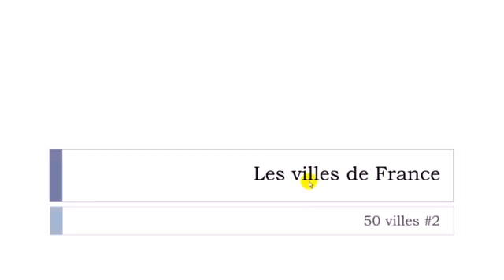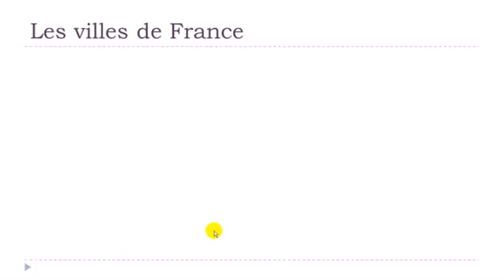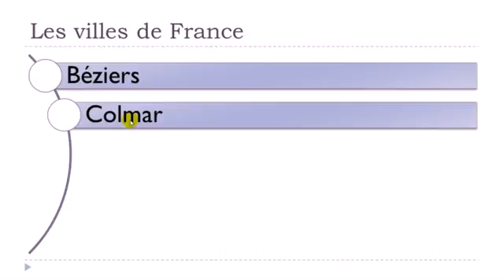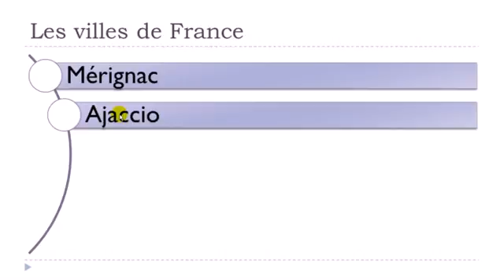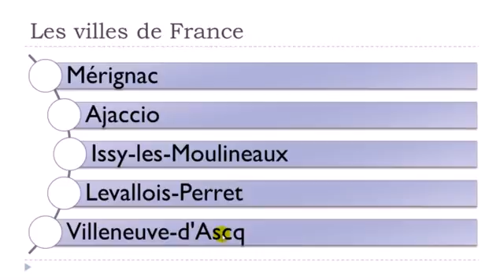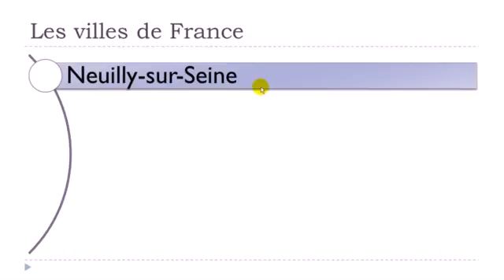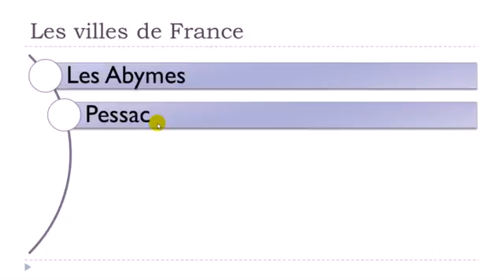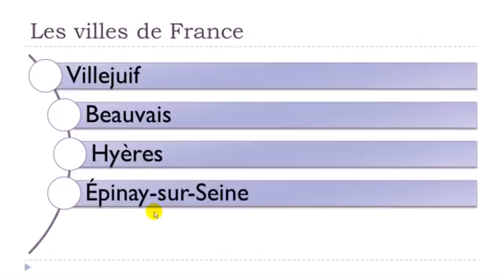Ranskan kurssi #50 villes de France # 2ème partie